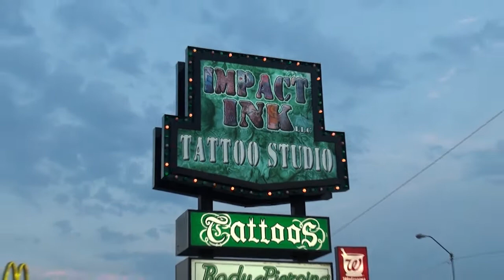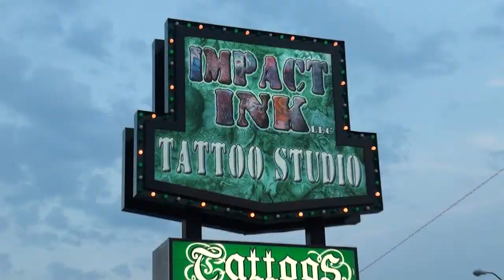IZW Impact TV Episode 67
Impact Television every Friday night on
KSWO ABC-TV Channel 7
after Jimmy Kimmel Live!
in Southwest OK, Northern Texas.

or catch us Live!

EVERY SATURDAY NIGHT!